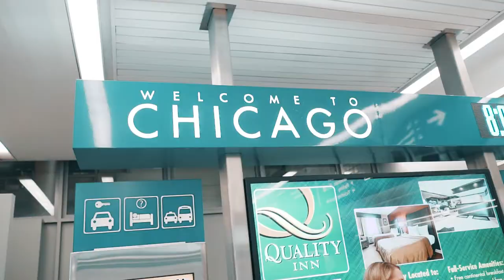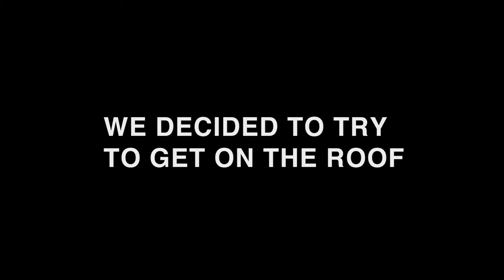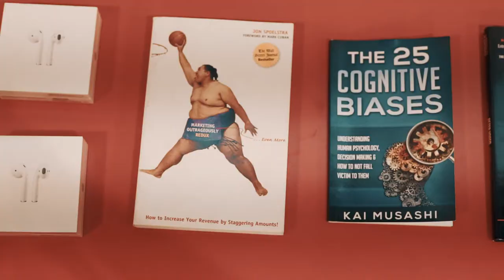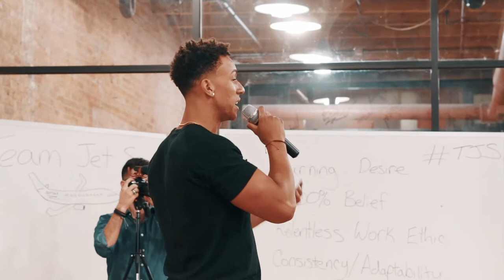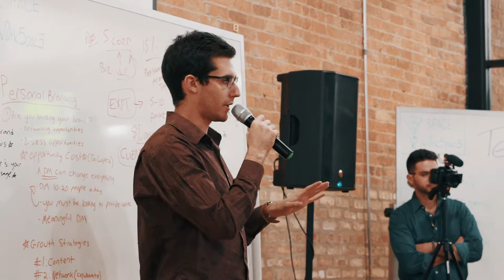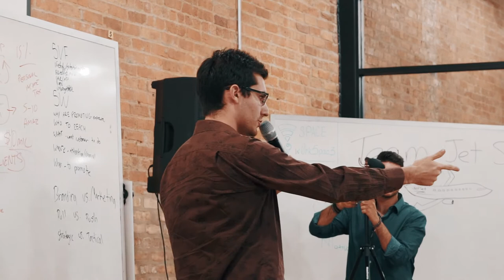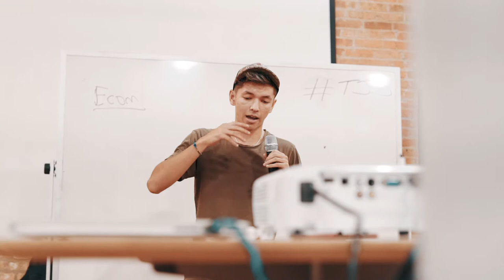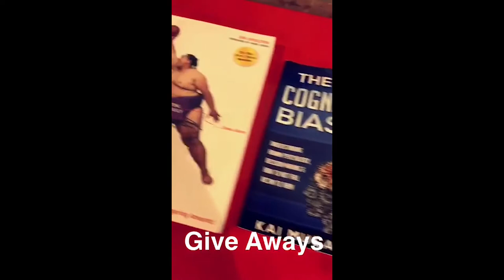How To Make Money Online With Team Jet Set - CHICAGO Mastermind - JetSetTV Episode #1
Some of the top and most influential millennial entrepreneurs, Team Jet Set, traveled to Chicago for a Private Mastermind Training event to teach people Dropshipping, E-commerce, Internet Marketing, Sales Training, Branding, Social Media Marketing Agency Growth, Communication, Networking, and How To Get Media Press For Your Business.

If you missed the event and want to see the replay with 15 hours of content before we take it down, next month, head

Our Speaking Tour Was Featured in HuffPost, Go Check It Out

People flew out from all over the world, then the next day we traveled to New York to do the same thing.

We gave the REAL secrets that most guru’s will not teach you at this event. If you want us to release the entire event training comment teamjetset.

With our thousands of members leading the way, Team Jet Set has been said to be the #1 pivotal millennial movement created thus far. What started as a simple small brand has transformed by word of mouth into a unprecedented principal movement geared to inspire, motivate, and educate our generation and has caught massive momentum through all social media platforms. Being well known for our proven results and experience in Ecommerce, Internet Marketing, #1 Leading Marketing Agencies, Consulting & Coaching and our Digital & Content Creation Agencies.

Our goal is to channel our expertise and help you strive for greatness and reach your version of your success. Team Jet Set believes by giving the driven creators, YOU, the opportunity to choose to overcome fear and negative thinking we can steer the focus on community, networking, collaboration, and relentless hard work to change the outcome of this generation.

Our mission is to help you understand your your passions are unique to you, your journey is yours to define, and most importantly you can manifest anything and everything you are dreaming of; Our results are simply testaments to the possibilities for you. The offerings and content here with Team Jet Set are specifically designed with you in mind, to create a platform for your inevitable success in your specific journey.

► Follow The Team Online Here!!!

► Join the $1 book club for exclusive content and weekly giveaways

► Always looking for the next invite to TeamJetSet